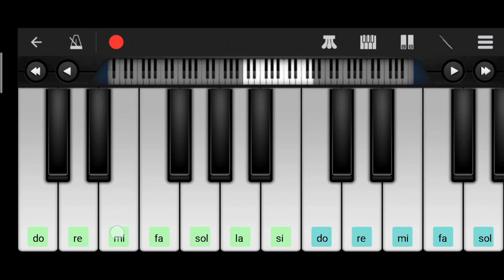O Doyal guru go_Piano covered song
Bangla sad_ boithoki_flok and guru vojon bissed song covered by piano
Doyal guru go,_boithoki song_piano covered,
Sm music org,